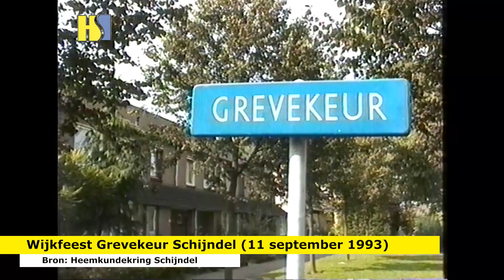19930911 - Wijkfeest Grevekeur in Schijndel (526)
Wijkfeest in wijk Grevekeur op zaterdag 11 september 1993. Met zeskamp en afsluitende feestavond in 't Venneke aan de Boschweg.